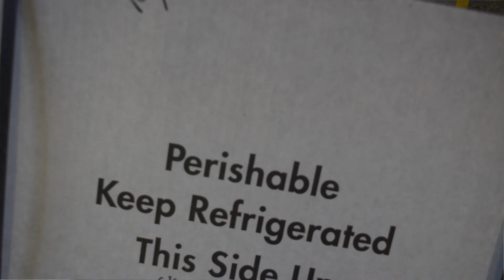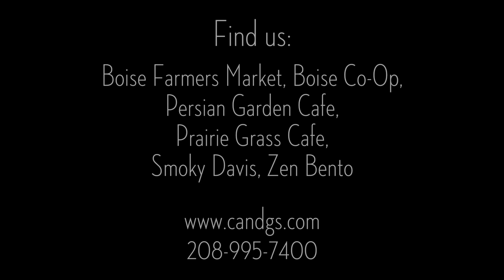C&G's Wild Alaska Salmon—A Portrait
A look at the salmon fishing life in Petersburg, Alaska